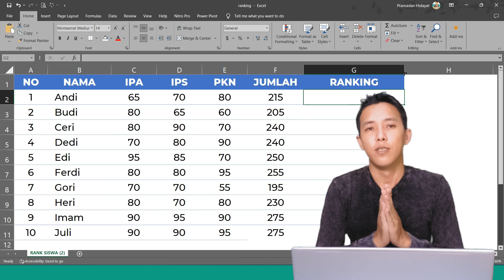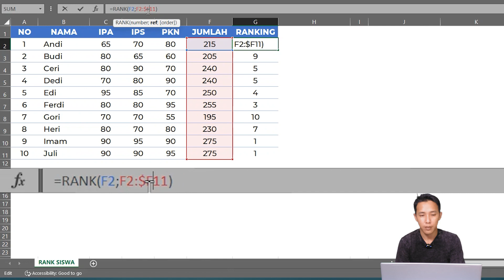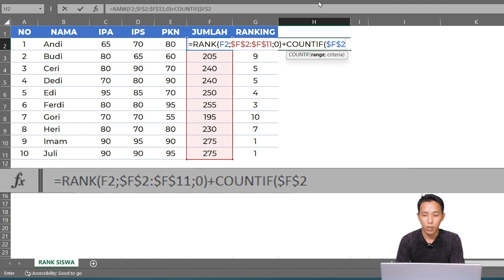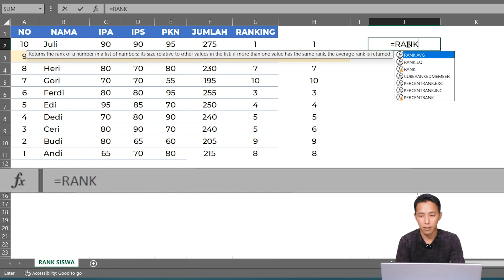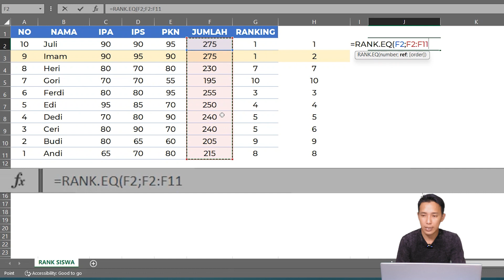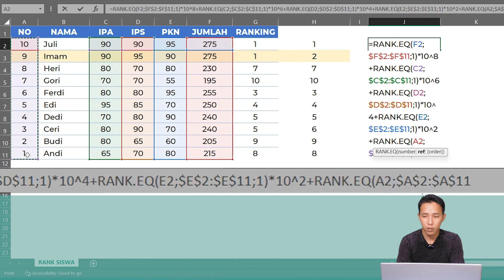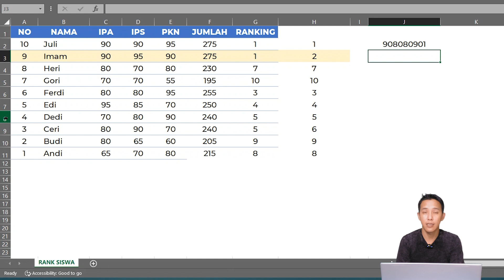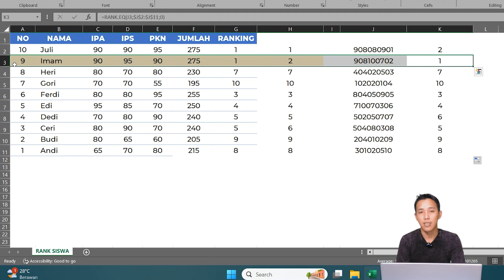Cara Membuat Rangking / Peringkat di Excel Otomatis Dengan Kriteria Tertentu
Cara Membuat Ranking di Excel otomatis Dengan Kriteria Tertentu | Menentukan Ranking yang sama

👉 Rumus Rangking di Excel dengan kondisi tertentu | Rank With Condition Excel

Kali ini saya membahas tentang cara mengatasi duplikat ranking atau peringkat ganda. Tutorial ini sekaligus membahas tentang cara membuat ranking With Condition Excel atau ranking excel dengan banyak kriteria.
Contoh kasus menentukan ranking dengan kondisi atau kategori tertentu ini biasanya terjadi pada guru atau wali kelas. Dimana dalam menentukan ranking siswa biasanya didasarkan pada jumlah nilai-nilai banyak mata pelajaran. Persoalan muncul tatkala jumlah nilai-nilai tersebut sama. Ketika terjadi jumlah nilai sama maka ranking didasarkan pada urutan nilai mata pelajaran tertentu.

Silakan disimak cara membuat rumus mencari ranking di Excel dibawah ini,
00:00 | Intro
00:46 | Rumus ranking di Excel
01:27 | Guna tanda $ di Excel
02:45 | Rumus rank dengan COUNTIF
04:17 | Menentukan peringkat berdasarkan nilai
05:28 | Rumus rank di Excel dengan nilai tertentu

Demikian cara membuat ranking otomatis di excel agar tidak ganda atau duplikat ranking.

⭐ Hey everyone!  Welcome to Singkepri Channel.
My name is Pramadan Hidayat and I make videos about useful tech.

▶ VIDEO TUTORIAL